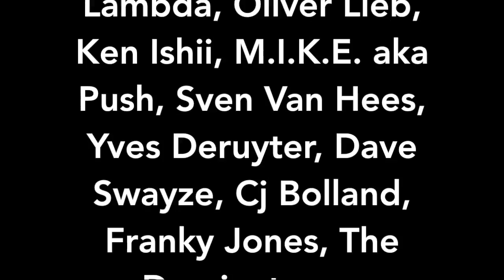14.3.2015 7 years age of love age of love XXXL DJ Lambda hold on tight live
DJ TEAM Lambda ( Lambda & Da Goose AKA Jeffed)
hold on tight / new york
Live @ 7 years age of love age of love xxxl
Artcube Gent

more info & bookings

Lambda Live playing tracks:
Lambda new york timo maas remix
Jark Prongo Shake it
Sil Windows Olav Basoski remix
Slam positive education
Lambda Hold on tight

Short phone video's combined

Line-up: Chicane, Lambda, Oliver Lieb, Ken Ishii, M.I.K.E. aka Push, Sven Van Hees, Yves Deruyter, Dave Swayze, Cj Bolland, Franky Jones, The Dominators,